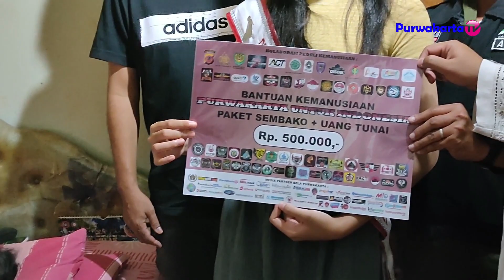PERSIB LEGEND, VIKING, PUTRI INDONESIA || Penyaluran Bantuan Kemanusiaan Bela Purwakarta Untuk Warga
Sampurasun
BELA PURWAKARTA menyalurkan Bantuan Kemanusiaan Hasil Giat Galang Dana Program PURWAKARTA UNTUK INDONESIA di 17 Kecamatan di Wilayah Kabupaten Purwakarta.
Haturnuhun / Terima Kasih untuk seluruh para donatur , para dermawan, masyarakat Kabupaten purwakarta dan masyarakat luar Kabupaten Purwakarta.
Jika Para donatur, Para Dermawan dan Pemirsa Purwakarta TV berkenan akan membantu mereka silahkan hubungi langsung Koordinator Bela Purwakarta AA Komara di WA
Lokasi :
1. Desa Cibening Kecamatan Bungursari Purwakarta
2. Perum Griya Asri Kelurahan Cisureuh Purwakarta

2. Halaman FB Purwakarta TV